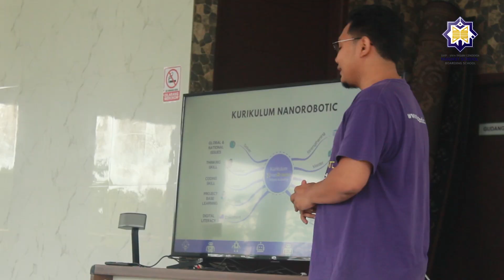Kurikulum Robotika ICMS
Pada video ini, kami akan membawa Anda ke dunia ekstrakurikuler robotika yang luar biasa di @ICMSBogor! Dapatkan pandangan dekat kurikulum inovatif yang diajarkan di sekolah ini dan lihat bagaimana siswa ICMS belajar untuk merancang, membangun, dan memprogram robot. Dari sirkuit dasar hingga sistem yang kompleks, siswa Insan Cendekia Magnet School (ICMS) mendapatkan pengalaman langsung dengan teknologi mutakhir dan mengembangkan keterampilan penting dalam memecahkan masalah, berpikir kritis, dan bekerja sama. Jika Anda ingin melihat masa depan pendidikan dan teknologi, Anda tidak boleh melewatkan video ini!